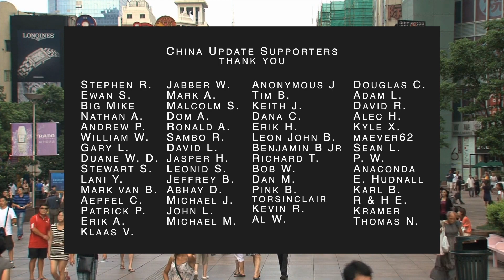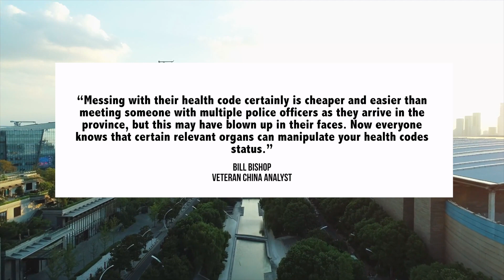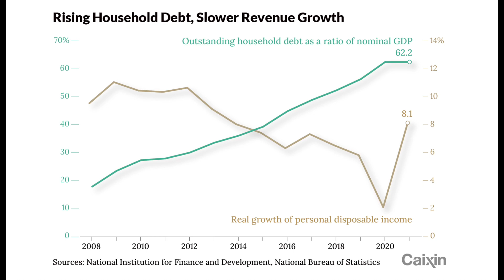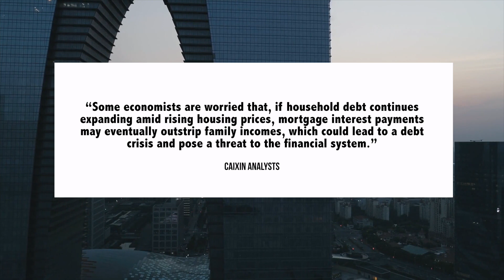Hong Kong Talent Exodus | China Housing Market Crisis | Banking & Health Scandal | Chinese Economy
China Update is about China economic and political news and analysis, today we discuss the Chinese economy, housing market, banking sector, Hong Kong, plus other China news

00:00 Introduction
00:22 Hong Kong Talent Exodus
02:52 Health Code Manipulation Sparks Outrage
05:40 Chinese Housing Market

Ethereum:
0xb3Ee3650A61cBDb47BFd9A557623E21E01467CaC
Bitcoin:
bc1q0wtm700xwev5dlpyxhd32ea0rrgnk03t44mvyy